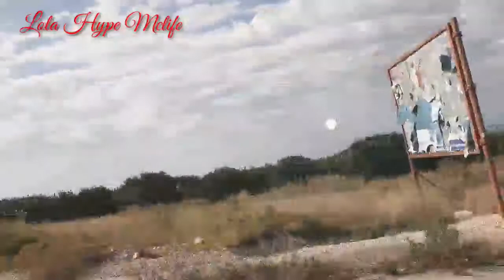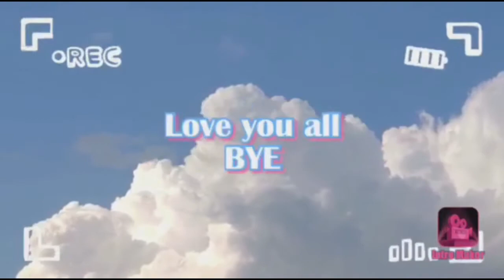Trip To Qana Galilee part 2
This video is a part of our trip to Qana Southern Lebanon